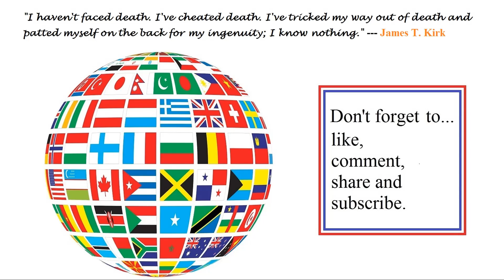Gateway to Gre'thor (TFO) Endeavor Star Trek Online (2 methods to close radiation portals) Tutorial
Not just the TFO and not just an Endeavor, but completing a second Endeavor also as can be seen and I show you two methods of how to tackle the radiation portals, (which may dependent on how good a team you are on). In this tutorial, this is how I do it.

The mission takes about 12 minutes (and included the mission directives) and I have speeded it up in places in this video, to save you time.